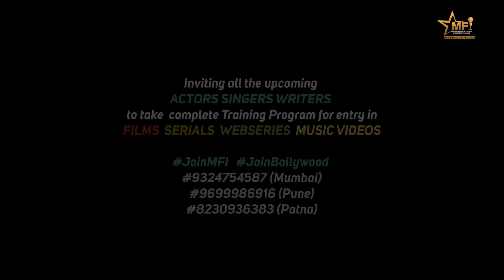Veena Bhatt | Marathi Monologue | MFI-Bollywood Casting CO.| India's Upcoming Superstars | Mumbai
Veena Bhatt | Marathi Monologue | MFI-Bollywood Casting CO.| India's Upcoming Superstars | MFI Mumbai
We wish her all the luck in their career ahead as an actor to make a mark in MFIBollywood.

Inviting Freshers Actor Model Singer Dancer Writer for OnlineOffline Audition professional training / auditions and Promotions for BollywoodPlatforms.

For further inquiry regarding our upcoming batches of
Acting  Singing & Film Making -

MFI FILM & TV INSTITUTE MUMBAI
Maheshwar Films International Pvt. Ltd.
16/137, Sidhharth nagar, Road No-5,
near Prabodhan Krida Bhawan,
Goregaon West, Mumbai

Acting & Singing contact PUNE - 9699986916 / 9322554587

MFI FILM & TV INSTITUTE PUNE
Survey No-43, Shop No. 53, Durvankur Society, Wing - 1,
Ashoka Nagar Colony, Kharadi Bypass, Kharadi, Dist- Pune - 411014.

MFI PATNA
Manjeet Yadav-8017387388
MFI-BOLLYWOOD CASTING COMPANY
MFI FILM & TV INSTITUTE
*Complete Film & Music Production , Distribution
*Certificate Courses in Acting Modelling Singing Dancing Writing & Filmmaking
*A Talent Management Company